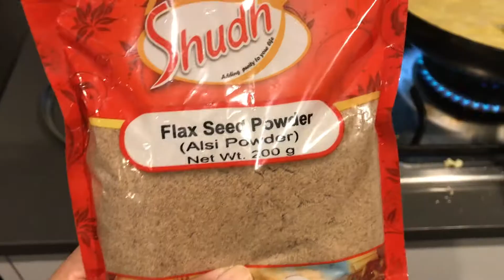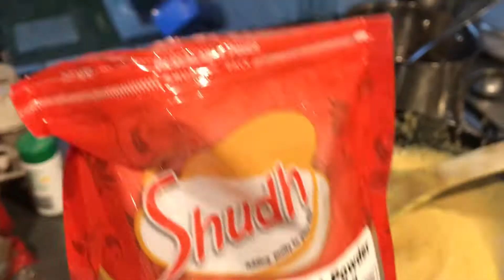Alsi di pinni recipe / (flax seeds balls) Alsi ki pinni recipe / punjabi style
can we please get 100 likes !!!
we are enjoying to make easy Indian, Punjabi, Pakistani and other place's recipes and sharing beautiful places we are visiting in Australia.

Alsi di pinni recipe / (flax seeds) Alsi ki pinni  recipe / punjabi style / flax seeds laddoo/ laddu